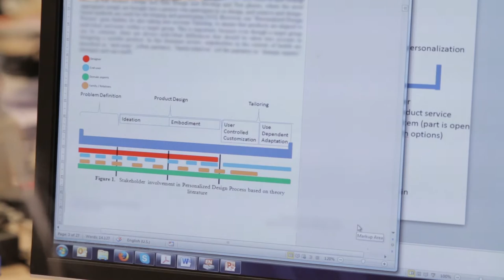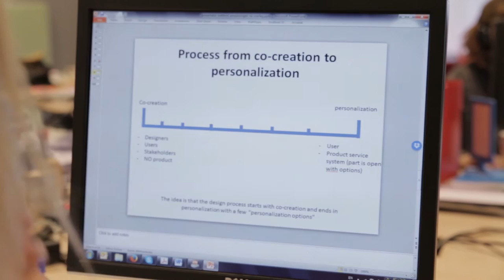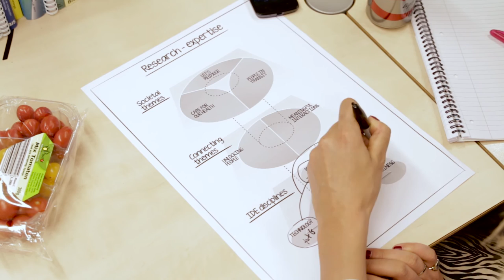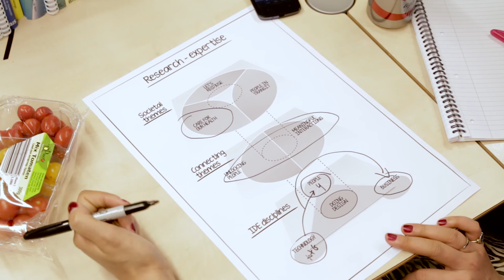PhD candidate Marierose van Dooren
In the run up to PhD-day 2016 PhD candidates of IDE tell about their research and what it's like to do a PhD at IDE.